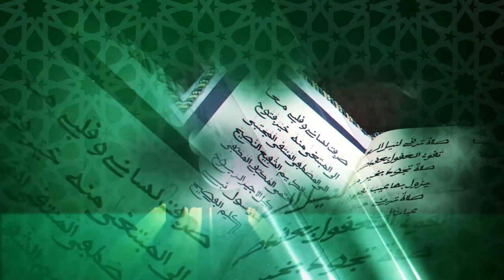Discoure S Mountakha Mbacke Grande Journée Qaçida à Touba 2 Muhharam 1443H